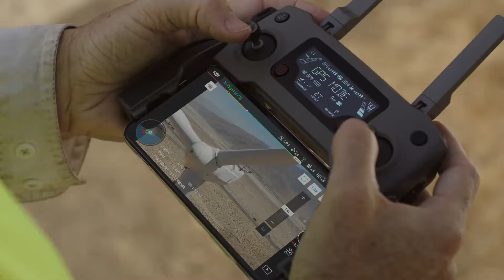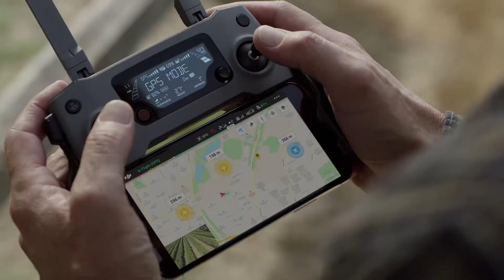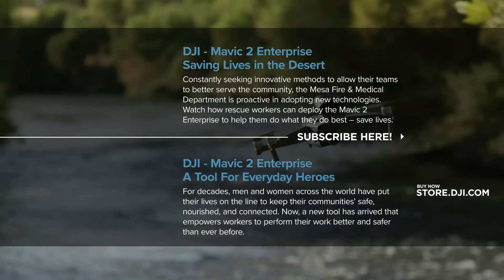DJI Mavic 2 Enterprise: Presentazione